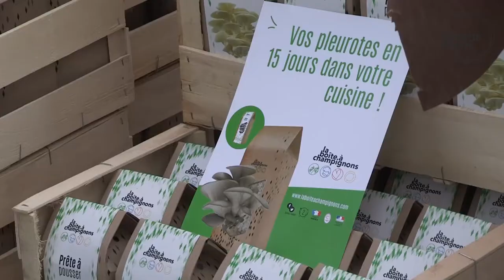Jardins urbains : La boite à Champignons !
Faire pousser des champignons de qualité dans une boite, c'est possible et c'est formidable . Retrouvez l'article sur la magazine Hortus Focus